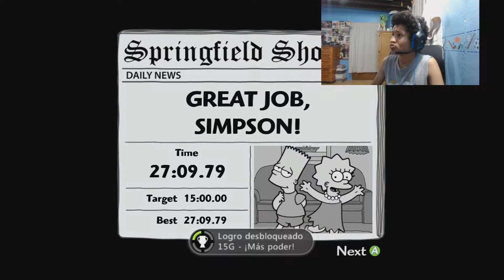The Simpsons Game / Parte 6.2 / Matamos al peludo.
jaja aquí terminamos con el chango y el profesor es medio zoofilico!!